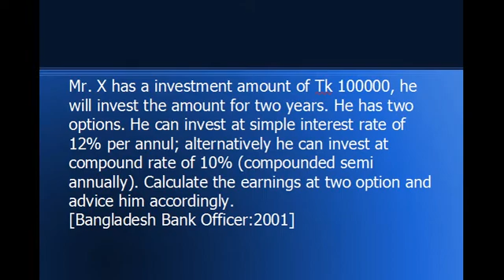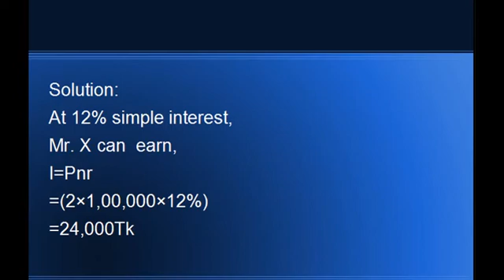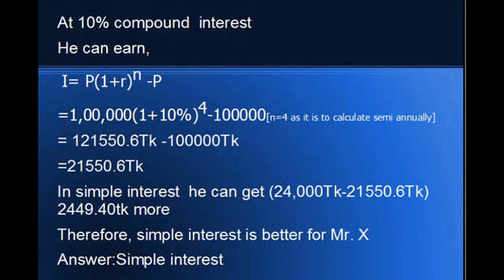Written Math for Bank and BCS Bangladesh Bank(AD -2001) Problem-18